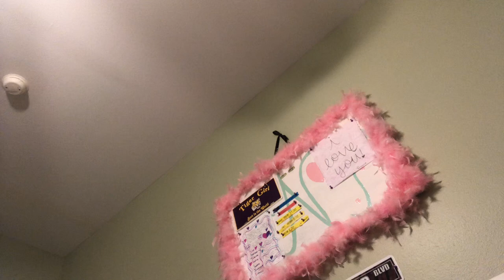What’s in my period kit🤪